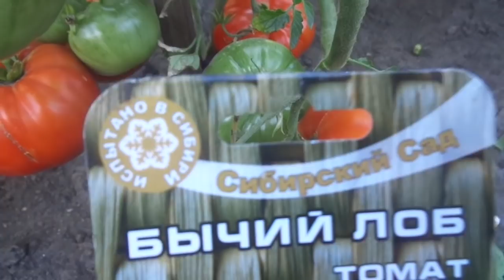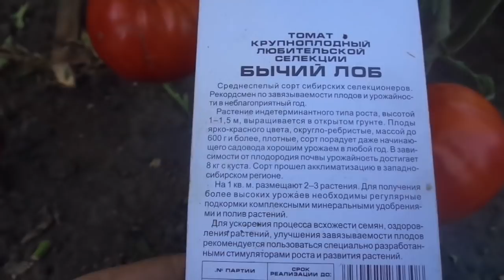ТОМАТ БЫЧИЙ ЛОБ ПОРАЖАЕТ УРОЖАЙНОСТЬЮ. Видеообзор. Ольга Чернова.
Очень урожайный томат Бычий лоб для открытого грунта. Сибирский сорт - выносливый, неприхотливый с очень крупными плодами! Дает урожай даже в наших непростых условиях сибирского лета. Посмотрите, как он выглядит в середине августа.